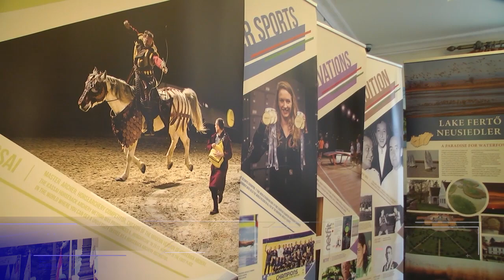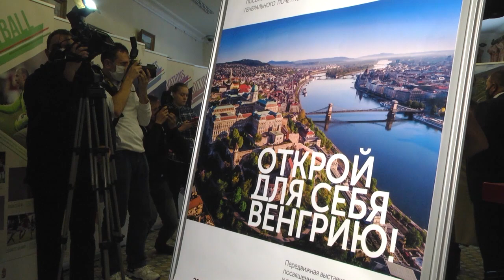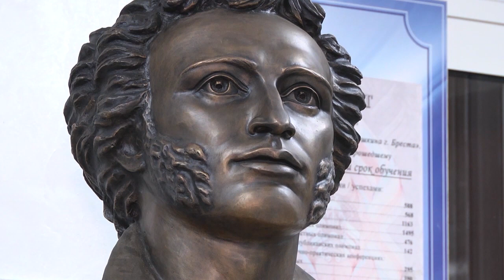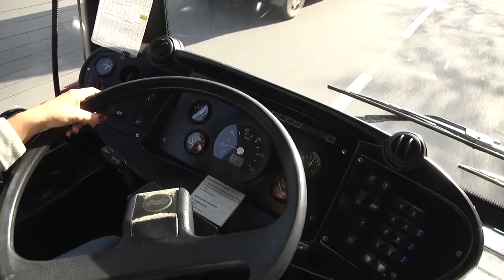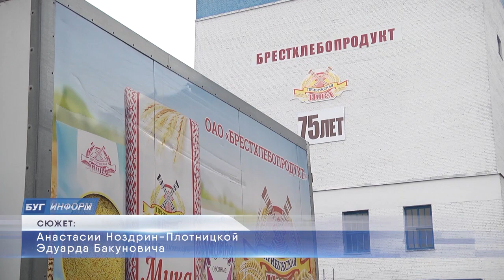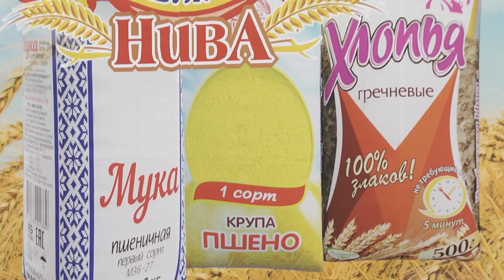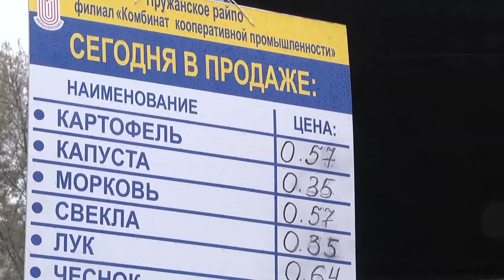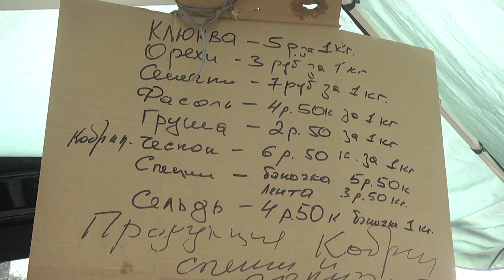2020-10-24 г. Брест. Итоги недели. Новости на Буг-ТВ.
Старт  недели Венгерской культуры в г. Бресте. Журналист А. Ноздрин-Плотницкая. Оператор А. Воронин
30-летие Брестского лицея №1 им. А.С. Пушкина. Журналист А. Ноздрин-Плотницкая. Оператор Э. Бакунович. А. Воронин
День автомобилиста и дорожника. Журналист И. Кузьмич. Оператор А. Щерба
ОАО «Брестхлебопродукт». Журналист А. Ноздрин-Плотницкая. Оператор Э. Бакунович
Реконструкция Набережной. Журналист А. Ноздрин-Плотницкая. Оператор А. Воронин
Сельскохозяйственные ярмарки Журналист И. Кузьмич. Оператор Э. Бакунович